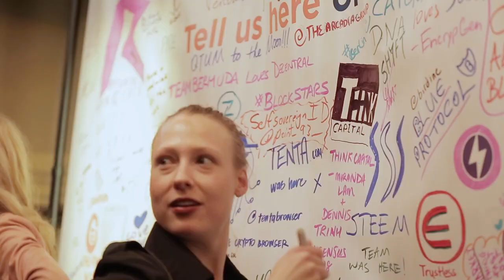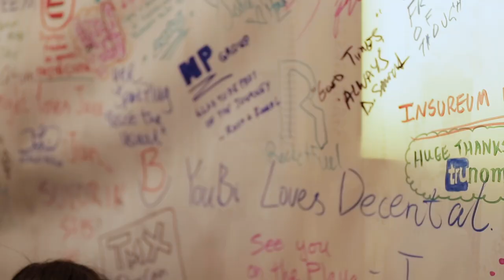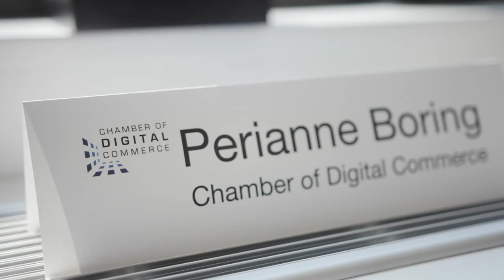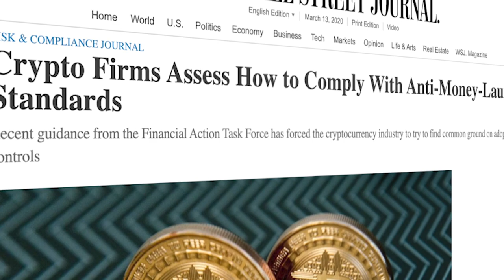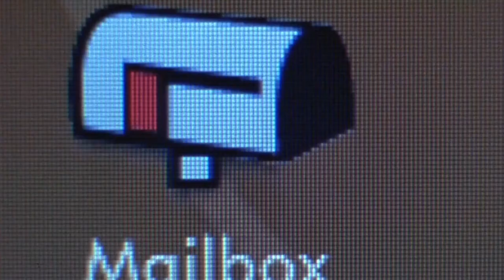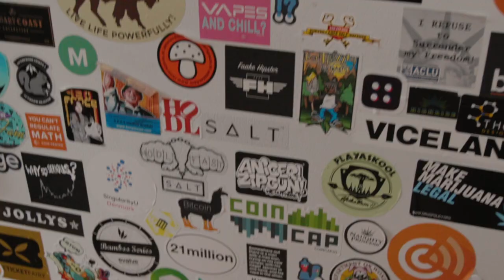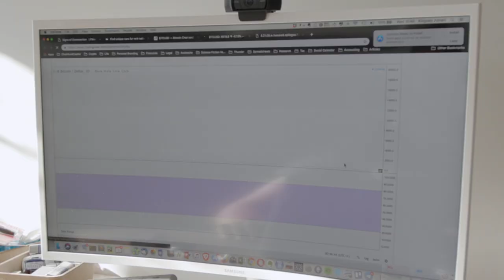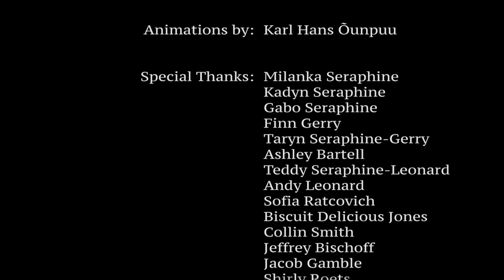Open Source Money | Season 1 | Episode 2 | Looking Down the Barrel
A one million dollar cryptocurrency funded limited docuseries, featuring the epic journey of the rise "and perhaps also the fall" of US based blockchain innovations.

Created By J.D. Seraphine